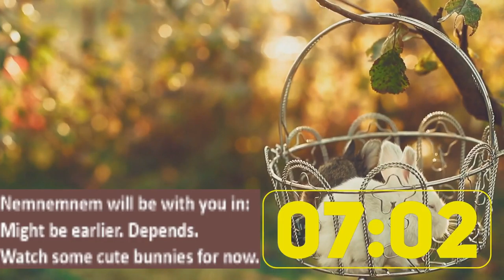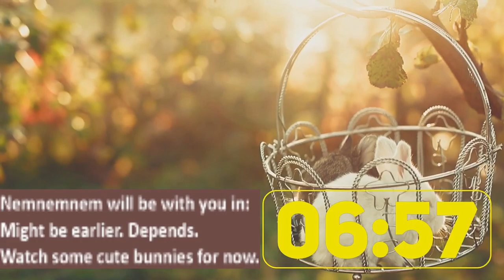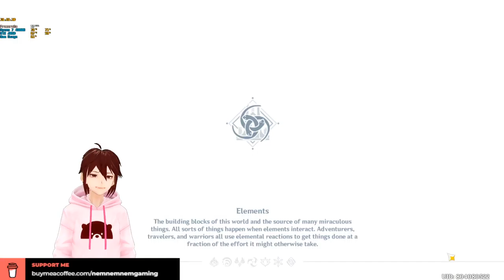Genshin Impact | Sunday Stream! National Love Your Pet Day! 20-Feb-2022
Three Realms Gateway Offering Quest part 2! Resin to 0! Commissions! Let's go! 😝🐰🤩